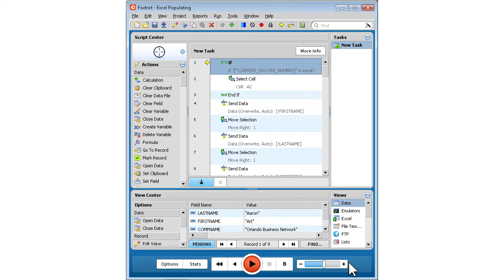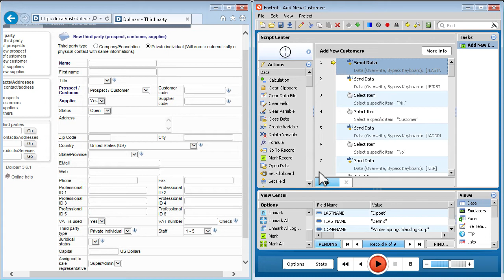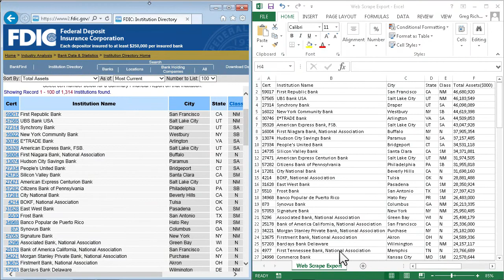Meet Foxtrot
Foxtrot automation software performs tasks in web and Windows applications, so you don't have to. This "Digital Employee" automates complex and routine processes to save you time and money.